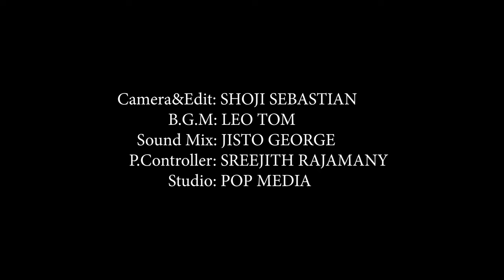THE UNEXPECTED|TRAILER|SHORT MOVIE|SHOJI SEBASTIAN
Direction,Camera&Edit:SHOJI SEBASTIAN
B. G. M : LEO TOM
Sound Mix: JISTO GEORGE
P.Controller: SREEJITH RAJAMONY
Studio:POP MEDIA
Art:RATHISH MANANTHAVADY